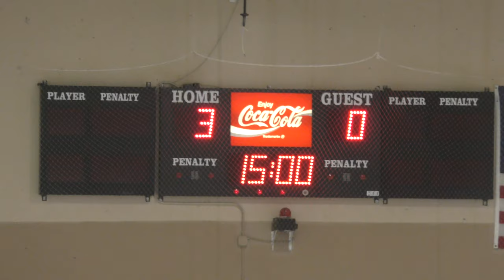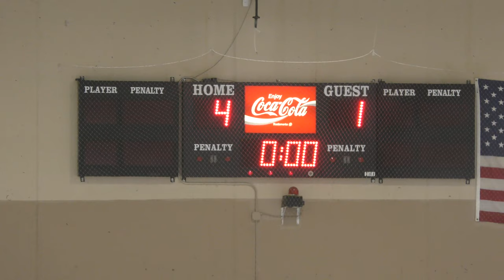USA Eagles vs Troy Sting - 09/20/19: Game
USA Eagles vs Troy Sting - 09/20/19
Final Score: Troy - 4, USA - 1
Troy Sports Center - Troy, MI